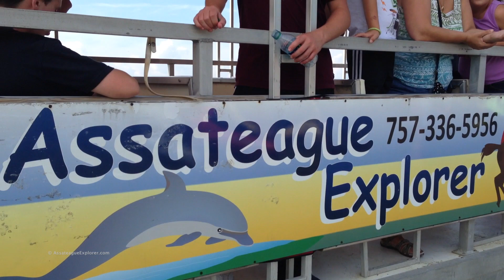Assateague Horses & Wildlife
Assateague Island horses by Chincoteague. Discover Assateague's best areas by boat or kayak.